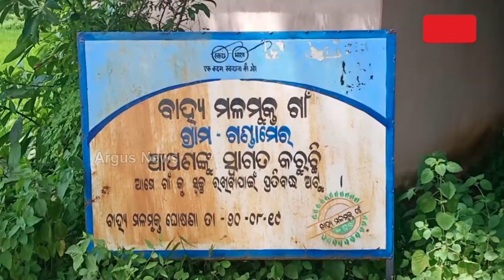Twins With Disabilities From Birth In Kalahandi